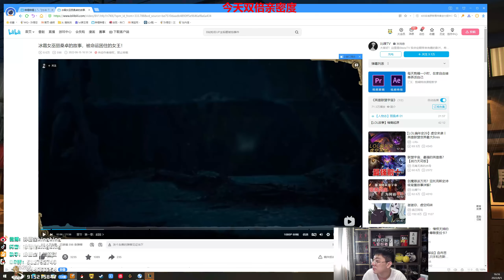【猴哥】蘭林漢悟空：劍魔VS鐵男 國服（翻盤）我有感覺 你要被我殺了（20220807P1)